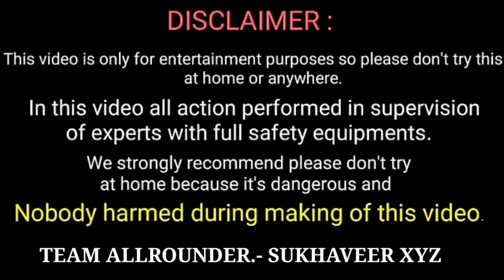Matchstick Chain Reaction Demo VS दिपावली अनार Incredible Experiment@Sukhaveer_XYZ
mr indian hacker#mr indian hacker#mr indian hacker#mr indian hacker
crazy xyz#crazy xyz#crazy xyz#crazy xyz
@sukhaveer_XYZ#crazy xyz#crazy xyz#crazy xyz#crazy xyz
My you tube channel Ko